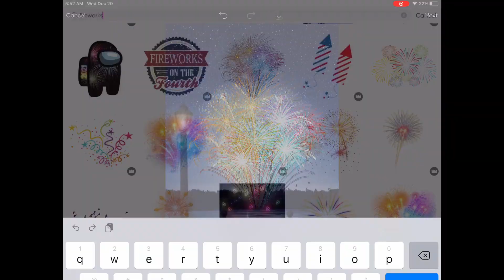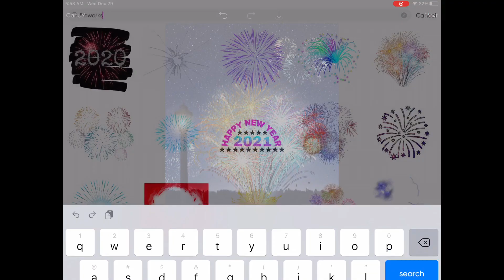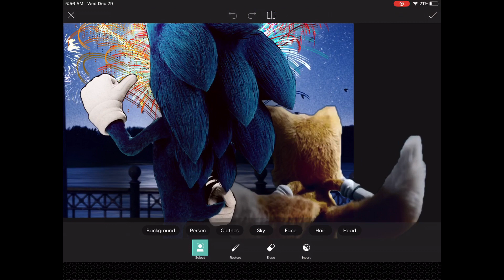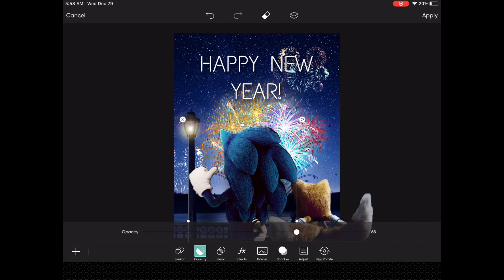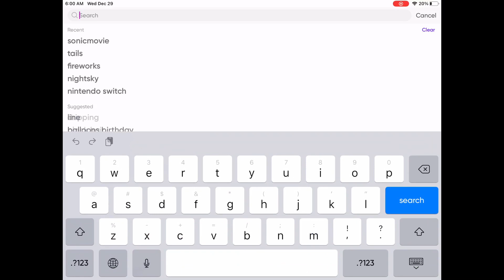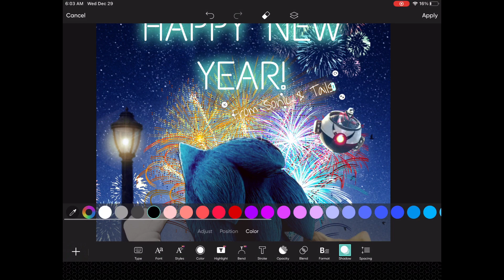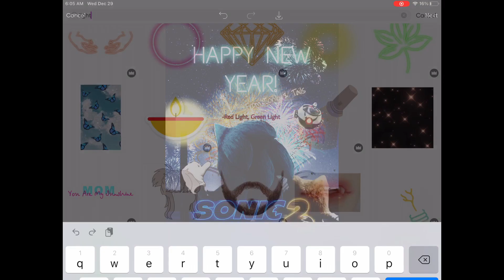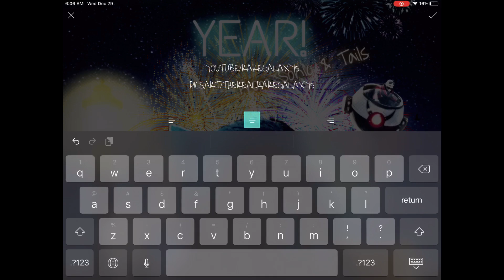[RareGalaxy5] Making A Sonic Movie New Years Poster!